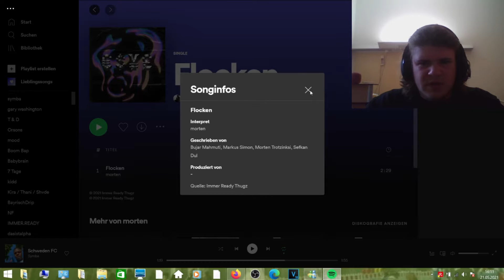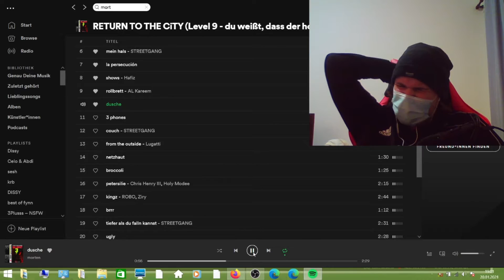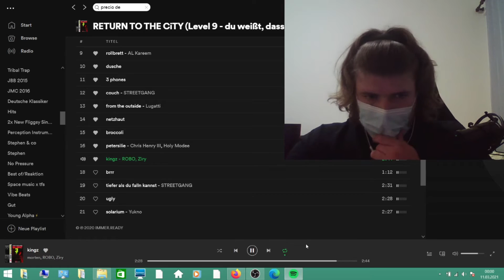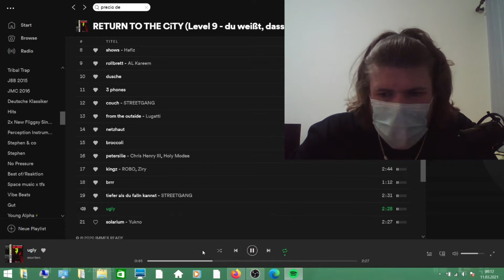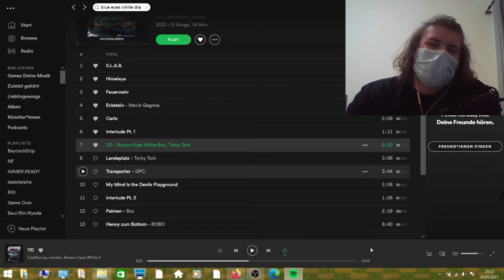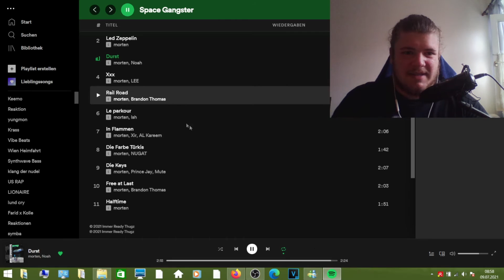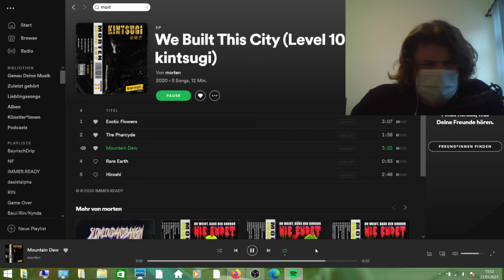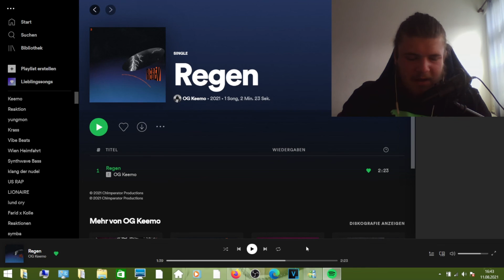BEST OF NIKODUNKEL #3 (400 Abonnenten-Special)